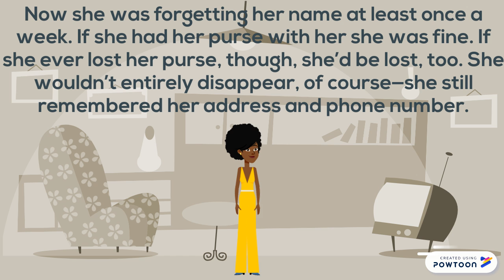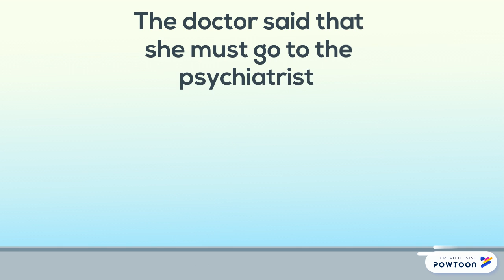A Shinagawa Monkey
Members:
Flores, Josue
Quirabo, Louie
Galang, Jenny
Telewik, Kristine
Velasco, Ashly
Pancho, Reena